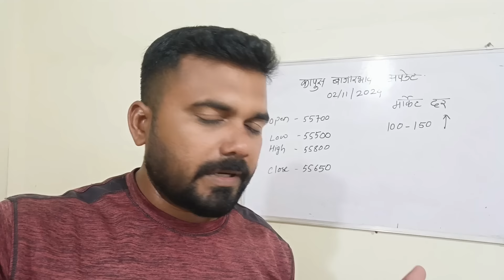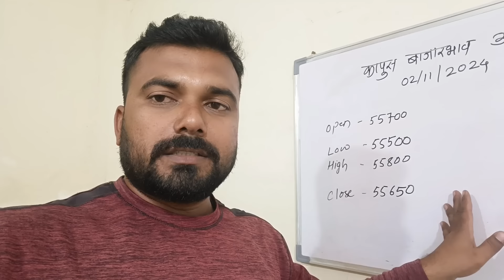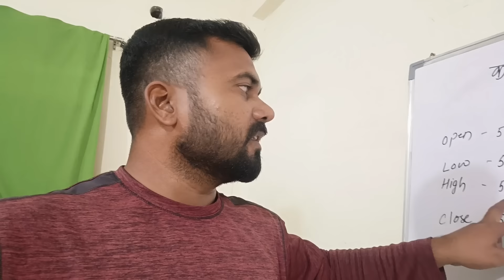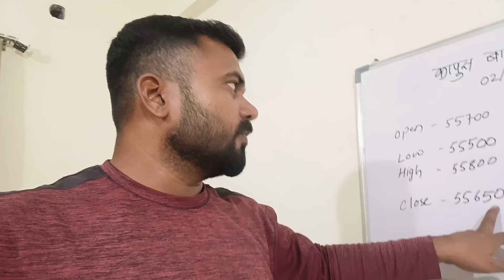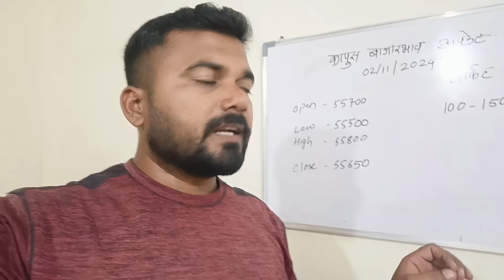2 नोव्हेंबर 2024 कापूस बाजारभाव / कापूस भावात सुधारणा / कापूस एवढ्या रुपयाने वाढ / kapus bajarbhav